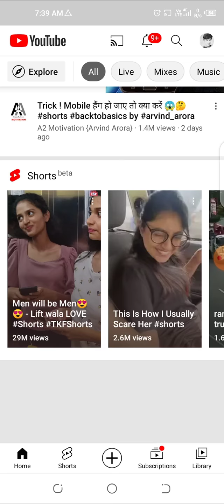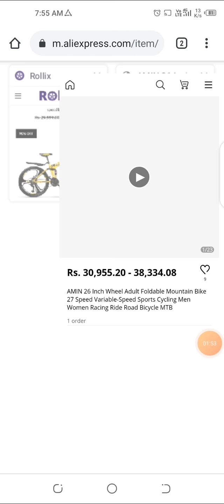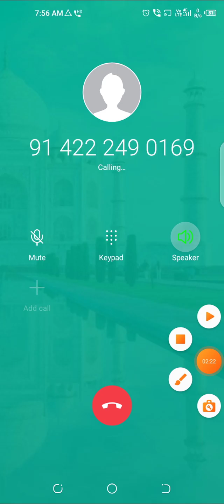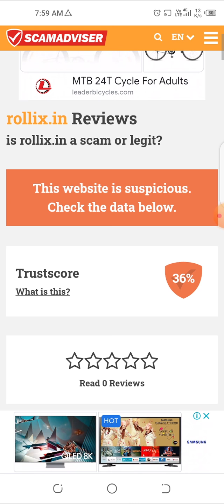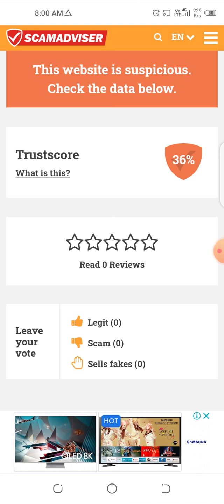rollix in website review | rollix.in website real or fake | steel frame mtb for ₹2999😯